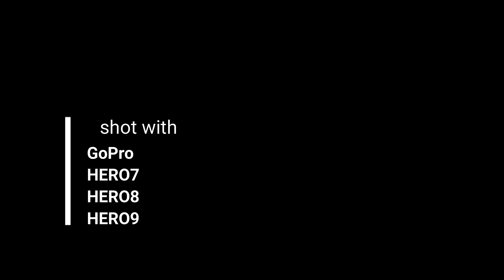Caldaie del relitto della Timpa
Shot with
GoPro
HERO7 black
HERO8
HERO9
lights
DivePro MasterCob 8000